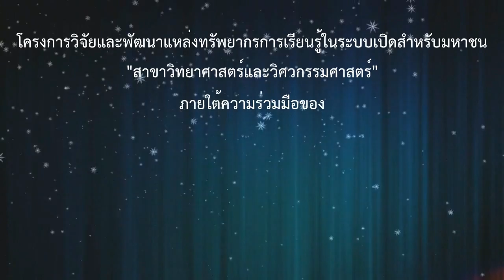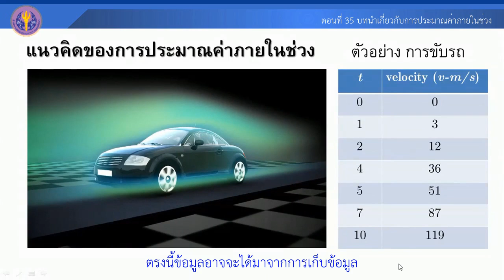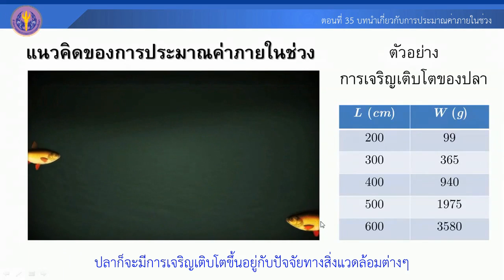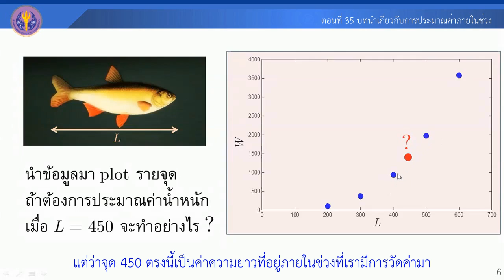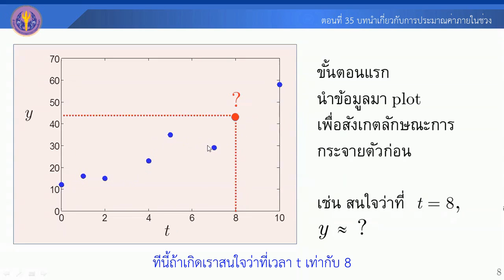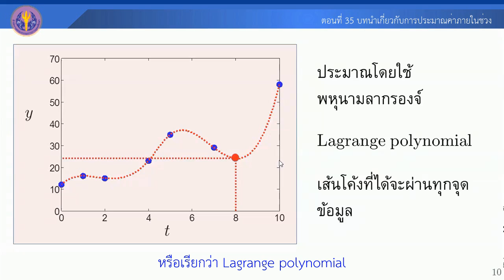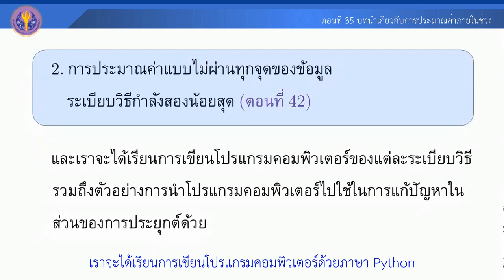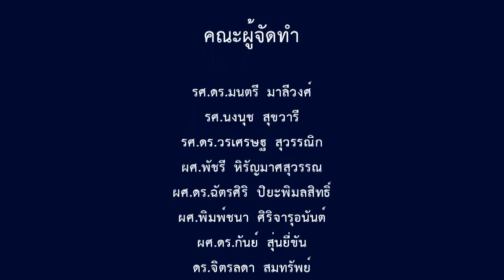ตอนที่ 35 บทนำเกี่ยวกับการประมาณค่าภายในช่วง